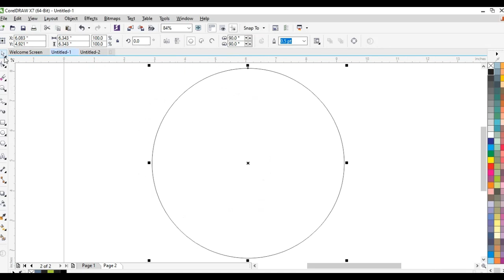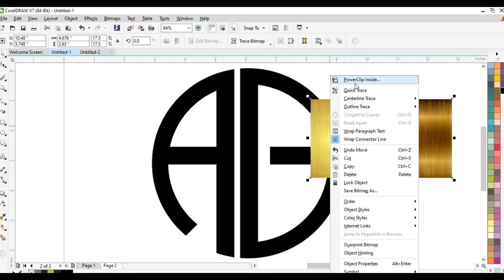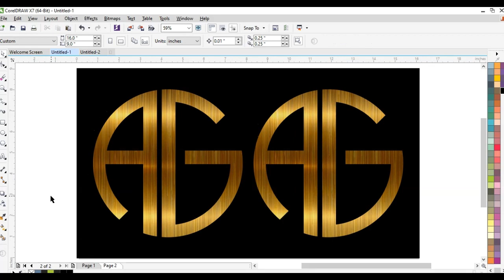Letter AG Logo Design in Coreldraw